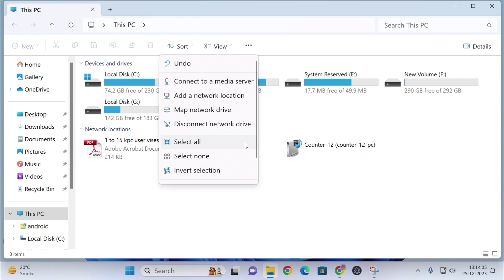Fix Photo Thumbnails Not Showing on Windows 11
Fix Photo Thumbnails Not Showing Windows on 11 Jpg, photo, videos thumbnails and image preview in windows 11

Enable Windows 11 thumbnails -
Open File Explorer, select the three-dot menu at the top of the window, then go to Options, then View, and make sure Always show icons, never thumbnails are deselected.

fix thumbnail preview not showing
picture thumbnails not showing windows 11
how to show thumbnails in windows 11
fix thumbnails not showing windows 11
thumbnails not showing pictures windows 11 fix
how to fix thumbnails not showing on windows 11
Fix Thumbnails Not Showing on Windows 11
fix thumbnails not showing windows explorer
How do I fix thumbnails not showing on Windows 11?
How do I enable thumbnails in Windows 11 for pictures?
Why are my thumbnails not showing pictures?
Not Able To See the Thumbnail of Images in Windows 11
jpg thumbnails not showing windows 11
image thumbnail not showing windows 11
Fix Thumbnails Not Showing Problem On Windows 11
picture thumbnails not showing windows 10
windows 11 photo viewer not working
video thumbnail not showing windows 11
thumbnail not showing in windows 11
windows 11 picture preview not working
windows 11 picture thumbnails not showing
image preview not showing in windows 11
windows 11 image viewer not working
photo preview not working windows 11
windows 11 thumbnails not showing
photo thumbnail not showing windows 11
image thumbnail not showing in windows 11
how to show thumbnail pictures on windows 11
how to view thumbnail pictures in windows 11
how to see thumbnail images in windows 11
how to show pictures in folder windows 11
image icon not showing windows 11
thumbnails not showing in windows 11
cannot see thumbnail pics in windows 11
windows 11 photo image preview not showing
how to preview photos in windows 11
how to fix image thumbnail not displayed in windows 11